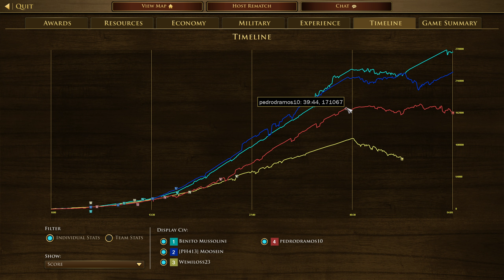Age Of Empires III Treaty India Vs very bad Hausa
Didn't have time to rehost as was last game for the night. India however is so much fun to play, I can't wait for their rework.